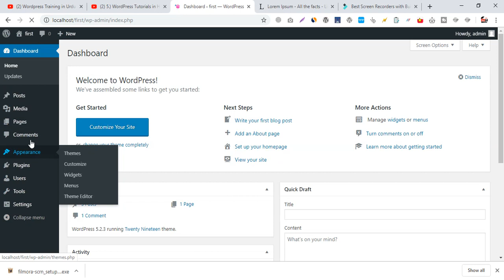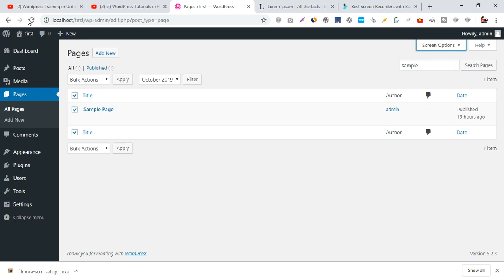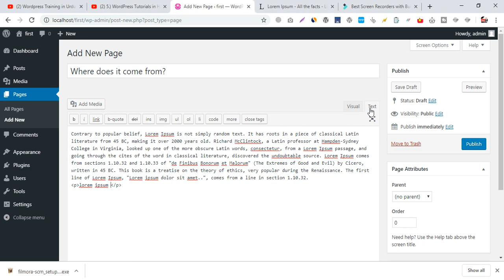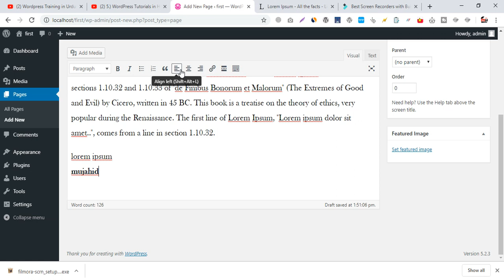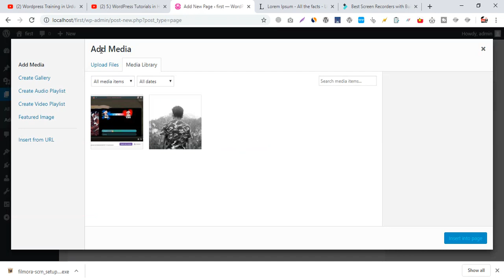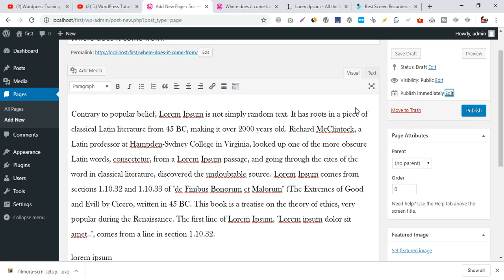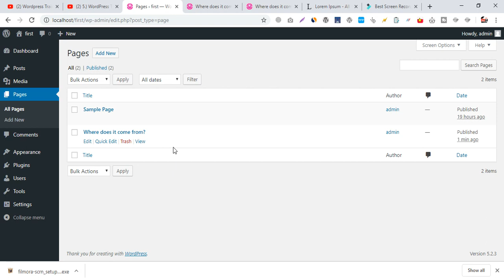Wordpress tutorials in hindi & urdu | wordpress Pages | Part 6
I am new at youtube Channel. There is create youtube channel for my some golas fot my youth